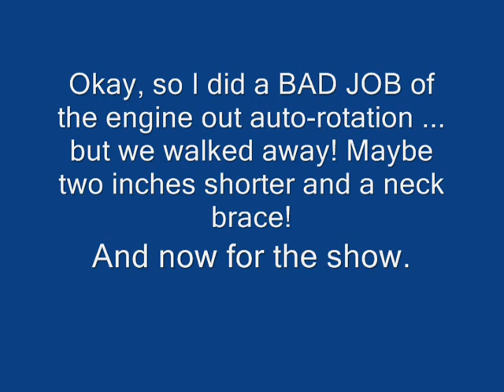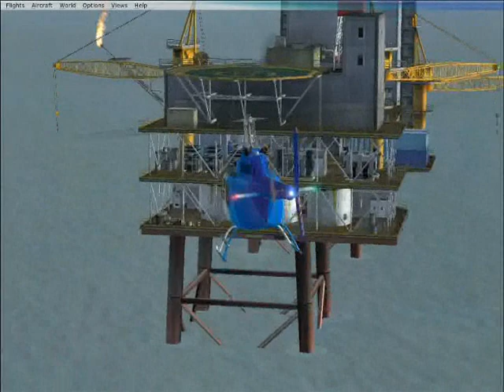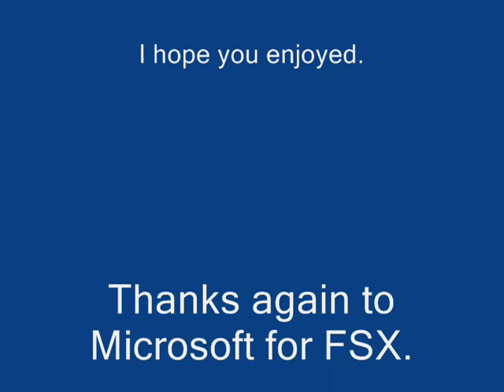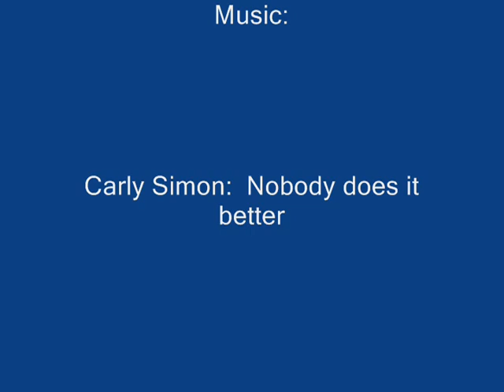3 MEN SAVED .............. FLIGHT SIM X OIL RIG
RATE IT: 1 - 5. Doesn't matter.